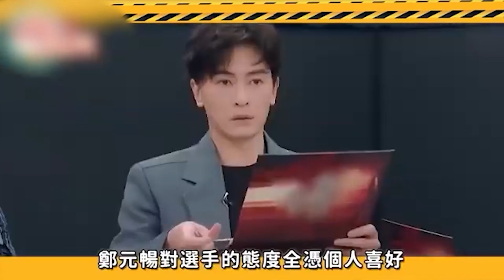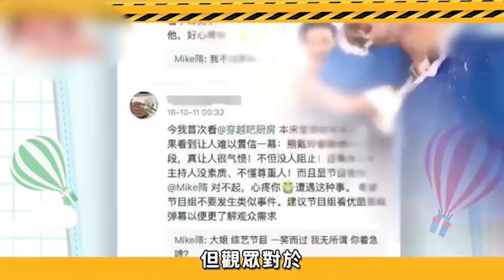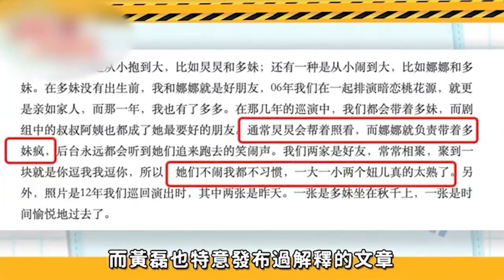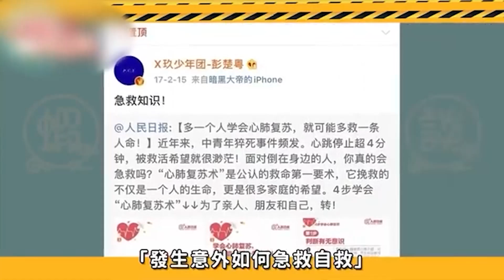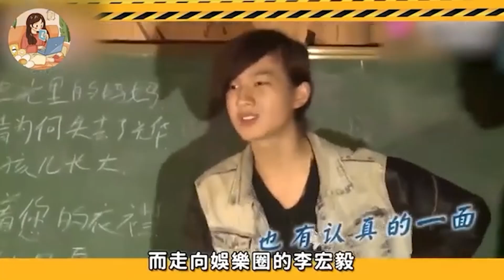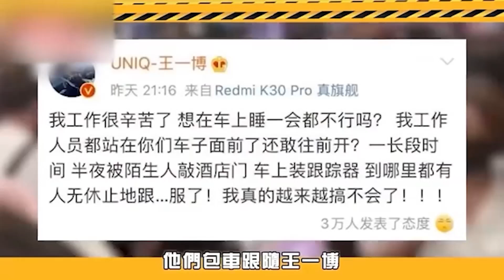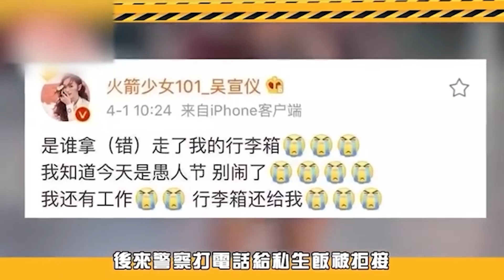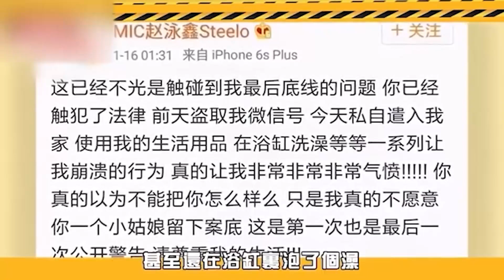明星這個職業有多可怕！上綜藝被惡搞，私生活被跟蹤，舔腳趾、激光掃射...難以想象他們收了多少傷害！ 王嘉爾，楊洋，鄭元暢，薛之謙，關曉彤，王一博，王嘉爾，楊洋，劉雨昕，薛之謙，易烊千璽#盤學家